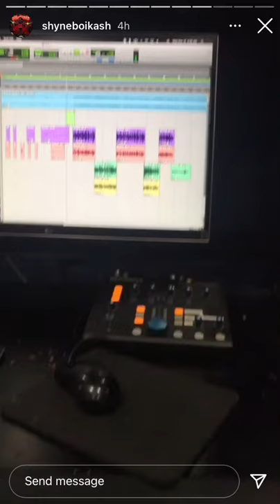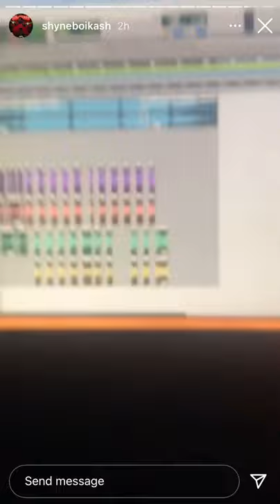shyneboikash in the studio unreleased snippets